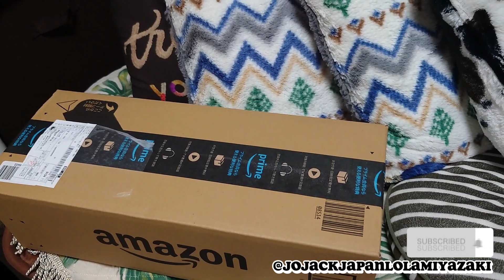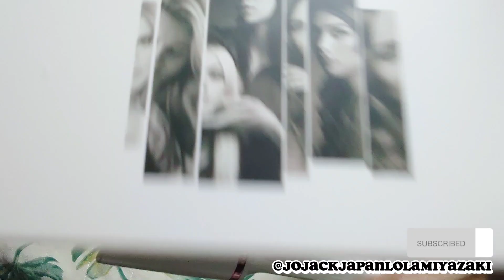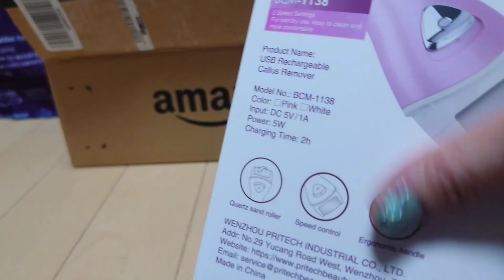【UNBOXING✨】I GOT THREE ITEMS FOR BEAUTY ENHANCEMENT TOOLS FROM AMAZON